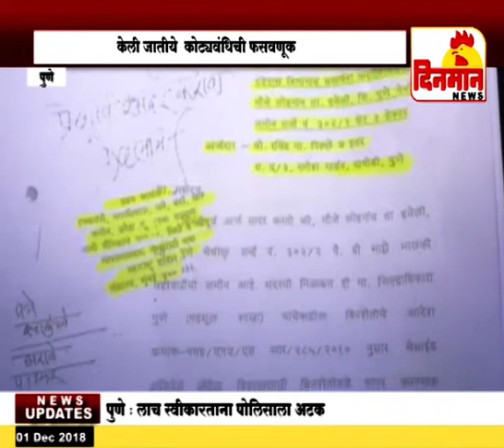पिंपरी चिंचवड़मध्ये नेत्यांच्या नावावर केली जातीये कोट्यवधींची फसवणूक